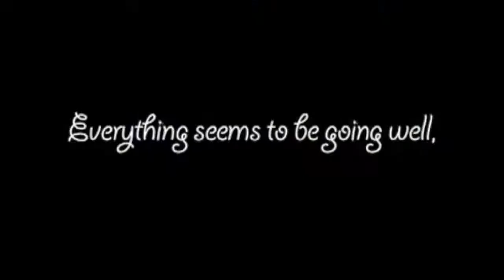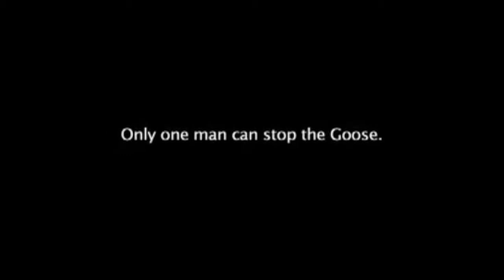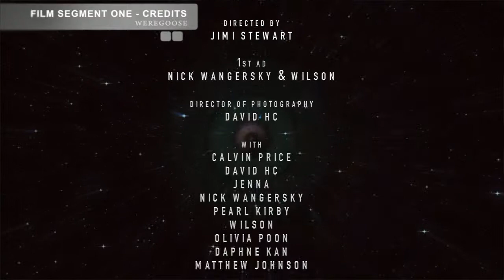Indie Action EP 5 Interview with Nick Wangersky in Were Goose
Join Richard Scorgie with his robot T.O.A.S.T.Y. as they banter in their space station while showing Vancouver Independent films & how they are made.  Indie Action takes a look at the Vancouver indie film scene with interviews, films, DIY and more. Check it out on Shaw cable Sundays at 4:00 pm.

I know I've said this before but it's worth repeating. I've done my best to keep the show alive. Now it is up to you. Don't forget to leave your feedback about the series at Shaw TV to show your support.You can save the show by having your friends and family watch it and then call the VIEWER RESPONSE LINE at
Your calls will help greatly. Your views and PVR recordings will help more. Do this every month.

This show interviews new independent filmmakers and then gives them the rare opportunity to have their films be broadcast on TV. It is the hardest thing for an independent filmmaker to get their film seen on TV and you can help them live that dream.